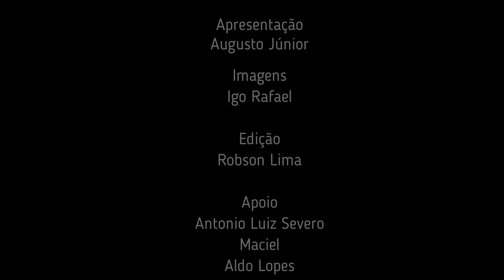LAGOA DAS PEDRAS: UM OÁSIS EM MEIO À CAATINGA | BLOG DO AUGUSTO JÚNIOR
Encravada em uma zonal ecotononal, faixa intermediária entre regiões naturais, como a caatinga e o cerrado, a Lagoa das Pedras está localizada em uma pequena elevação de terreno com um declive suave, literalmente cercada de pedras em um platô entre dois morros.

Distante cerca de 7 km da sede do município de Castelo do Piauí. Não se sabe o ano de sua construção,  as primeiras famílias que habitaram o lugar, já encontraram a lagoa como ela é.

Teria sido fruto de trabalho escravo na então Vila de Marvão que remonta ao período colonial brasileiro?